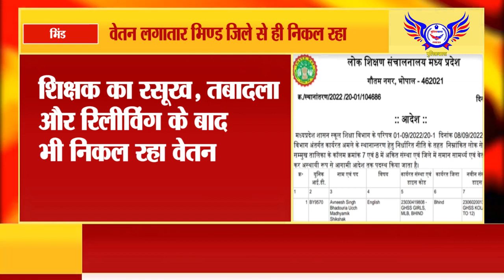शिक्षक का रसूख, तबादला और रिलीविंग के बाद भी निकल रहा वेतन........POLICEWALA